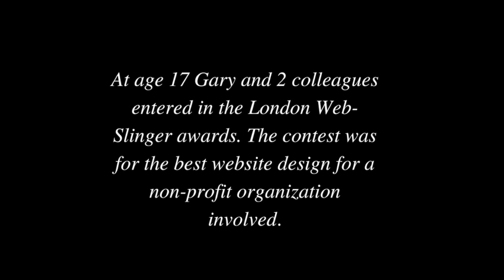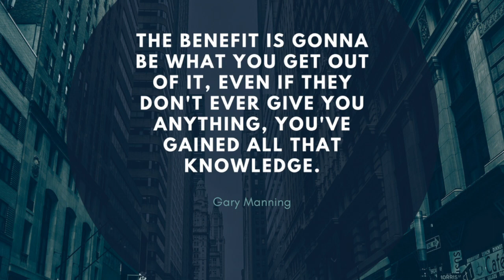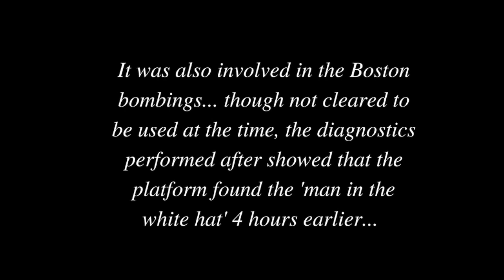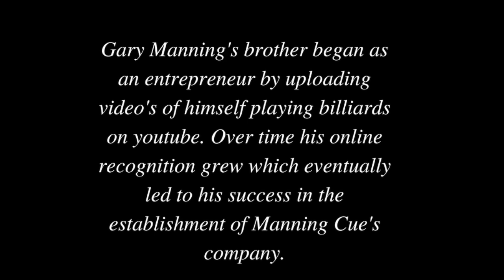2255 documentary - Mark Serjeant & Jonathan Bullin